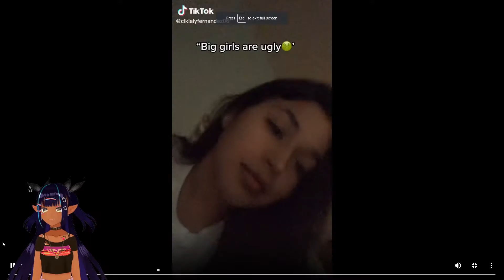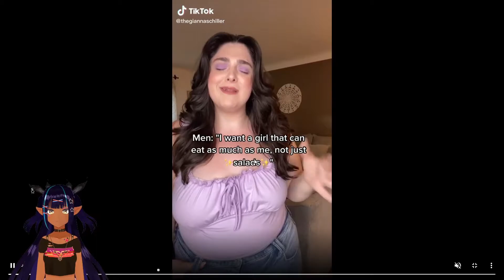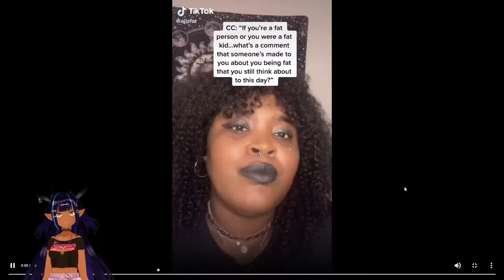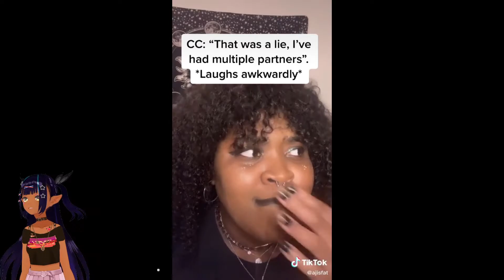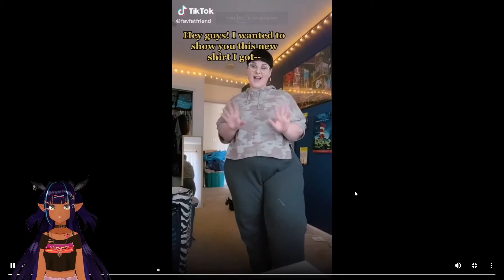I need Better Tik-Toks To React Too